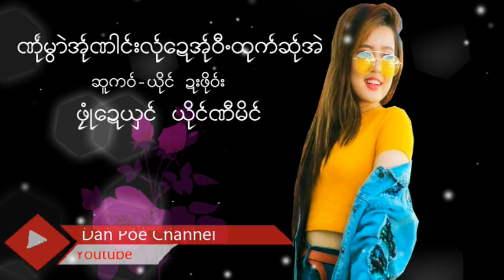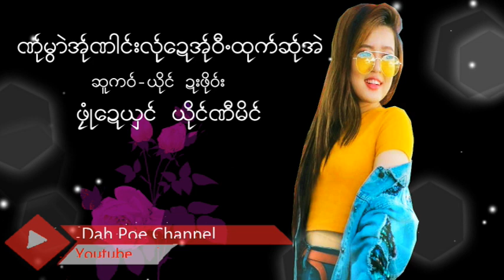Poe Karen Song Dahpoe Selection 37 (MV Official)Dah Poe Channel